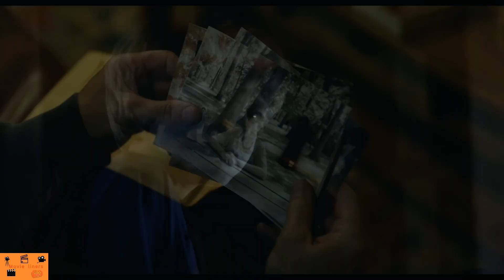INSIDIOUS 5: THE RED DOOR Trailer (2023)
INSIDIOUS 5: THE RED DOOR Trailer (2023) Patrick Wilson, Rose Byrne